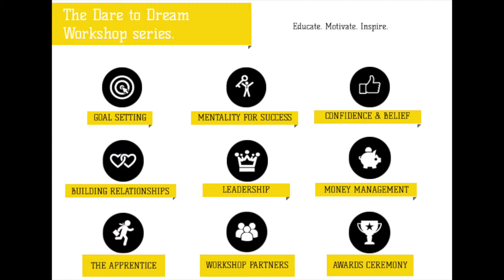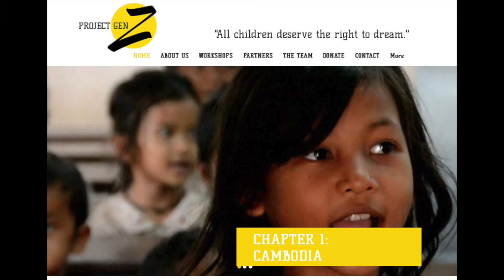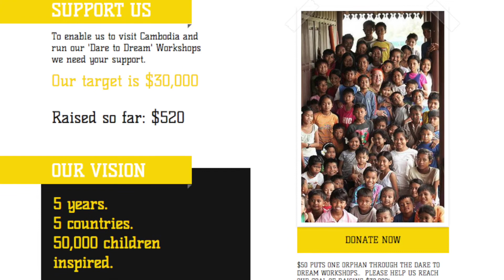Project Gen Z Radio Interview - 89.3fm 2GLF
Liz talks about Project Gen Z and the 'Dare to Dream' workshops with Joni from Liverpool-Fairfield Community Radio (89.3fm 2GLF)